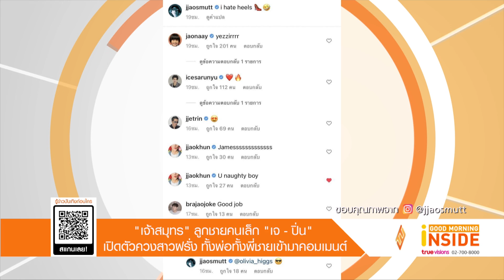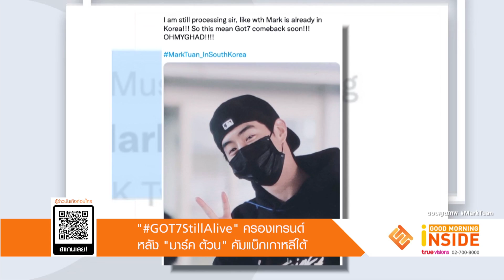LIVE! Good Morning Inside | 07-03-65 | “เจ้าสมุทร” ลูกชาย “เจ-ปิ่น” เปิดตัวควงสาวฝรั่ง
LIVE! Good Morning Inside | 07-03-65 |